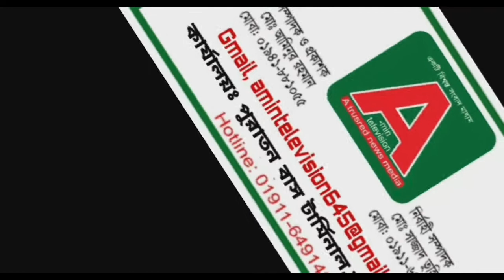নড়াইলে ইয়াবাসহ আটক এক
নড়াইল ডিবি পুলিশের মাদক বিরোধি অভিযানে ইয়াবা সহ আটক এক।নড়াইল